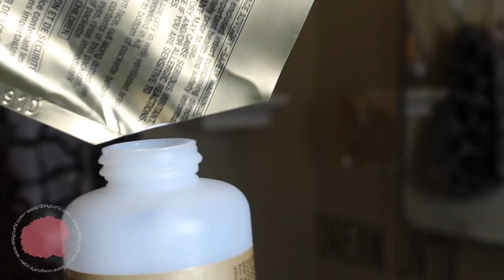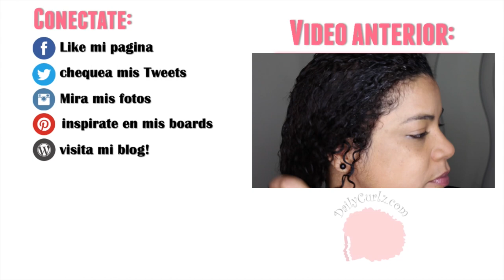INVENTANDO CON COLORES DE CABELLO? | impresión de 3 tipos de color.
Hola hermosas, hoy les traigo mi experiencia con 3 colores para el cabello disponibles en el mercado. Si les gusta el video me regalan un like y lo comparten con sus amigas...

No olviden visitar mi blog y seguirme en Snapchat como dailycurlz